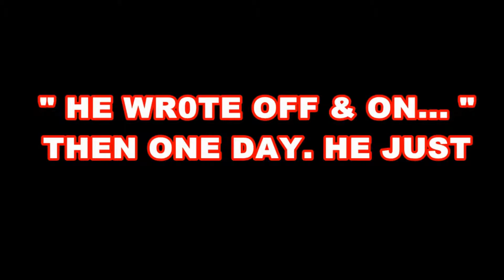pAYdAY💵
"PayDay" Hidden Track off the Reid #15 mixtape. Download @ datpiff.com